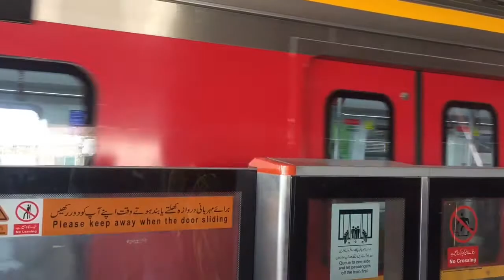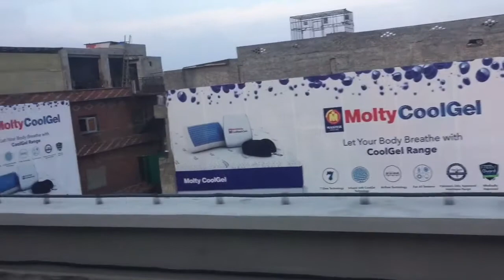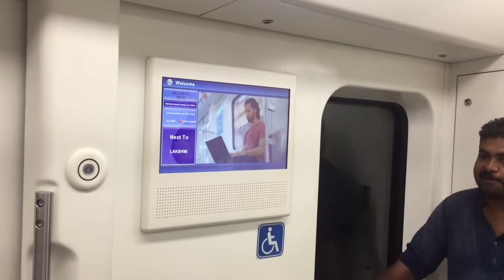Aaj ka Vlog Orange Line Train Ke Sath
Aaj ma ny first time Lahore main Train ma safar kia buht Acha feel hoa

orange line metro train,
orange train,
juragan 99 trans,
orange train lahore,
orange line train first run,
orange train track,
trans lines,
odyssey trans line,
cm punjab takes test ride of orange line metro tran,
kg trans,
orange train stop,
orange train routs,
orange train inside,
orange train facilities,orange train project,orange train inaugural run,orange train lahore ticket fee,trans7 livestreaming,po juragan 99 trans,trans7 live

newvideo
couple vlogs,
buffalo bills,
cape buffalo,
the white buffalo,
buffalo gold,
buffa love,
buffalo fight,
water buffalo,
buffalo fries,
buffalo spott,
i am ... a buffalo,
african buffalo,
bison vs buffalo,
milking buffalo,
buffalo for sale,
the buffalo spot,
buffalo airways,
american buffalo,
cape buffalo fight,
buffalo dairy
buffalo bills news,
cape buffalo attack,
buffalo attack lion,
african cape buffalo,
the buffalo spot menu,
buffalo bills rumors